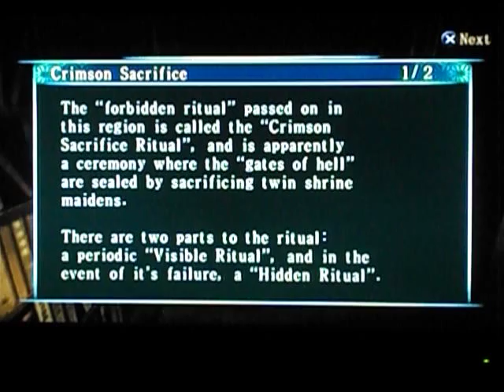:Let's Play Fatal Frame 3: Kei Skeletor Crimson Pinwheel